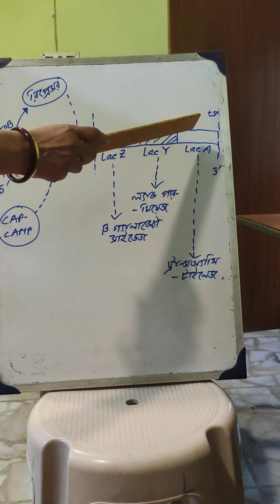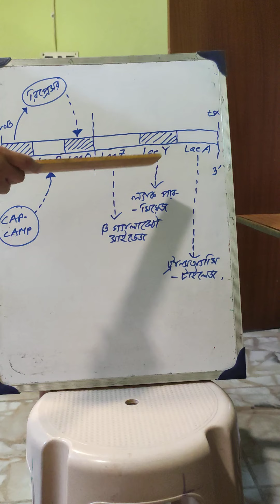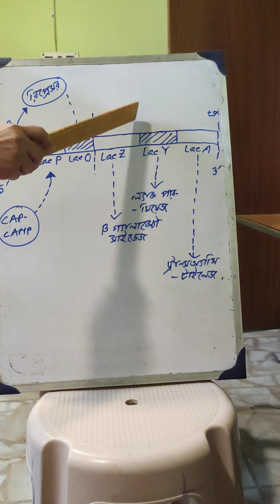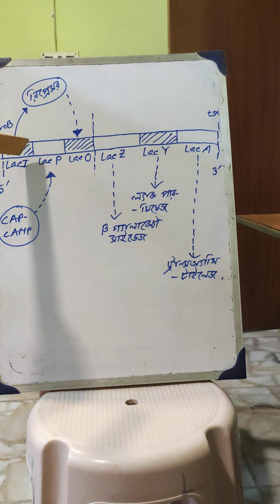16 September 2020